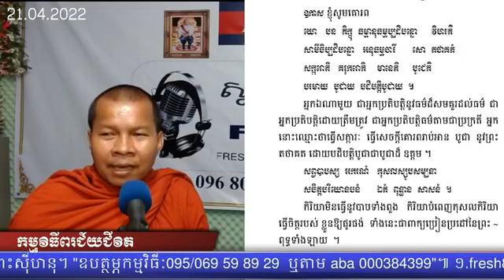P1902/21/04/2022| ស្វែងរកសៀវភៅអាន! ខន្ដីធម៌...